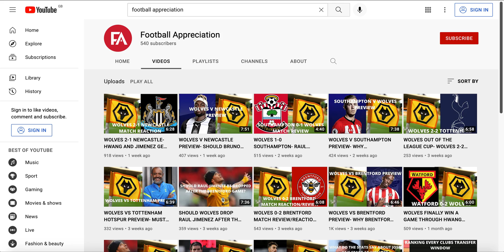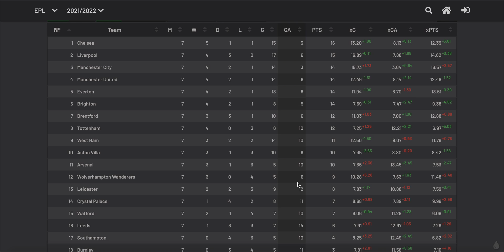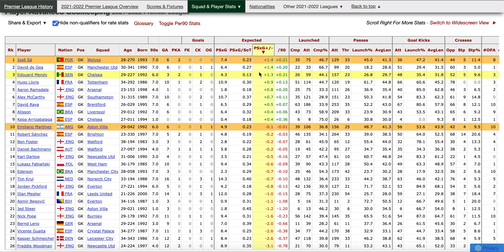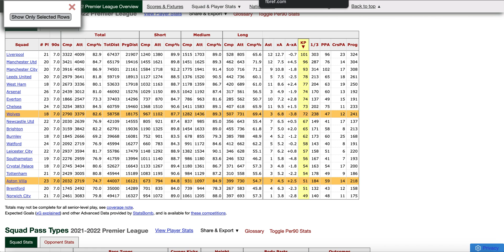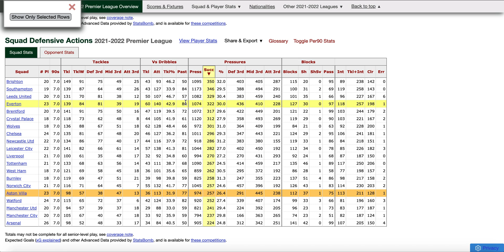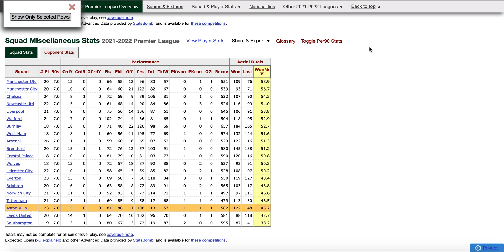WOLVES V ASTON VILLA PREVIEW- WHY ASTON VILLA ARE BEATABLE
Wolves go to villa park on Saturday to take on dean smiths aston villa. I pick my line up and look at villas weaknesses